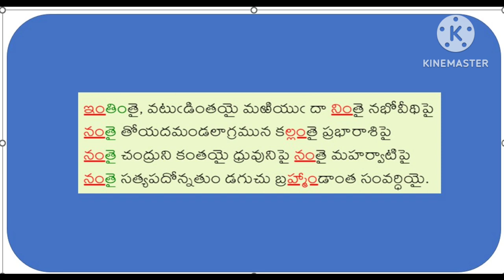వామనావతారం - Vamanavatharam - ఇంతింతై, వటుఁడింతయై మఱియుఁ దా నింతై నభోవీథిపై. వామనుడు ఆక్రమించటం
ఇంతింతై, వటుఁడింతయై మఱియుఁ దా నింతై నభోవీథిపై
నంతై తోయదమండలాగ్రమున కల్లంతై ప్రభారాశిపై
నంతై చంద్రుని కంతయై ధ్రువునిపై నంతై మహర్వాటిపై
నంతై సత్యపదోన్నతుం డగుచు బ్రహ్మాండాంత సంవర్ధియై.

- aatata seva cheseda samasta charachara